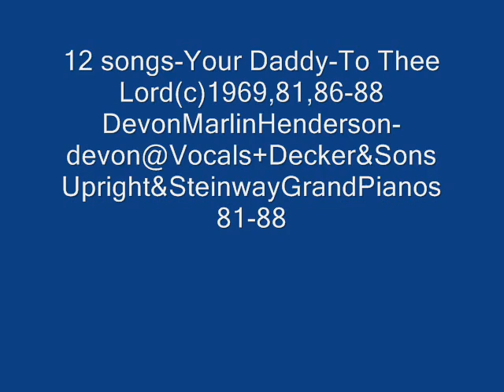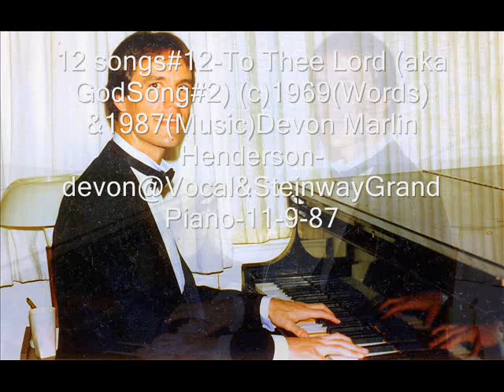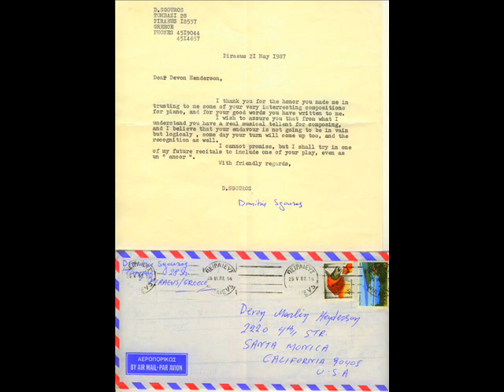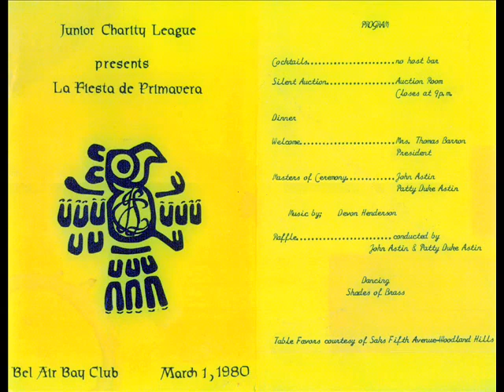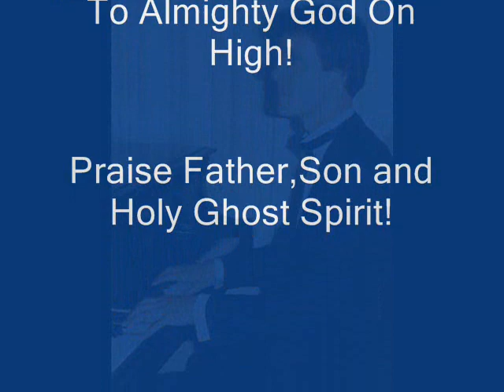12 songs:YourDaddy-ToTheeLord(c)1969/81&86-88DevonMarlinHenderson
#1-Your Daddy#2-Longing For Your Loving#3-She Came Back With A Comeback#4-Tell Him Goodbye#5-I'm Not Over You(Complete version-no reverb-To Jim MIller))#6-With You I'm Alive(Music by Don C. MacBain&Words by devon)#7-Hot Nights Like These(Music by devon&Words by Ross Johnson)#8-If You Love(Alternate Words and no reverb)#9-When we Were One(Alternate Words and no reverb-To Jim MIller)#10-How Right Love Can Be#11-Love And Loss(To Edward Serephino Catalano)#12-To Thee Lord (aka GodSong#2).devon@Vocals & Decker & Sons Upright Piano or Steinway Grand Piano.Analog cassette tape masters to Cds-2000s-2018-devon engineer and to Mp3s for SlideShowVideo(c)2018 Devon Marlin Henderson.